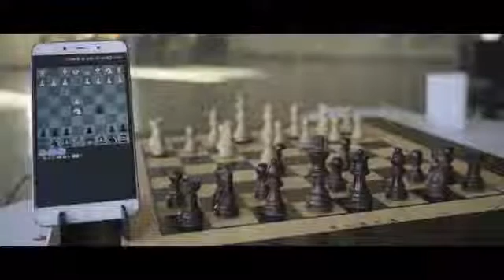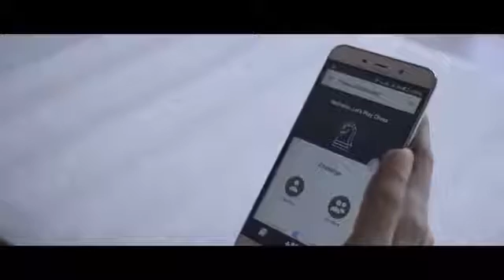Square Off, smart chess board on Kickstarter now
InfiVention Technologies Pvt. Ltd., Mumbai, India